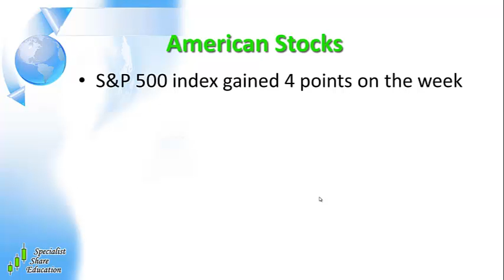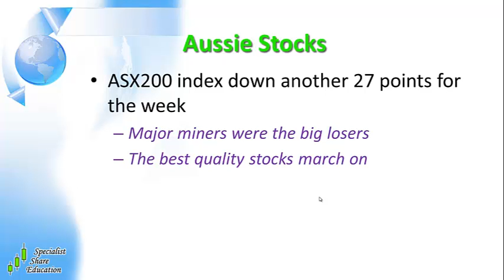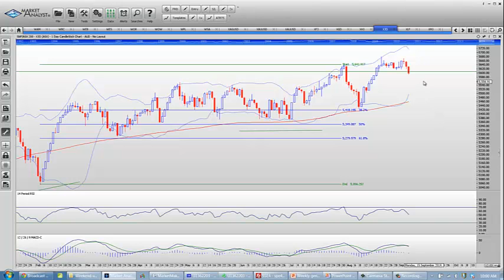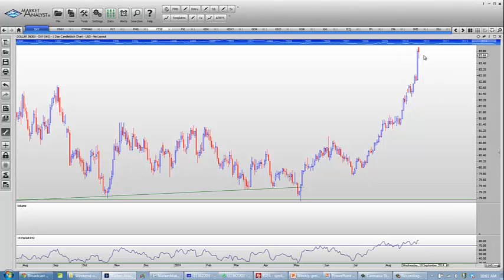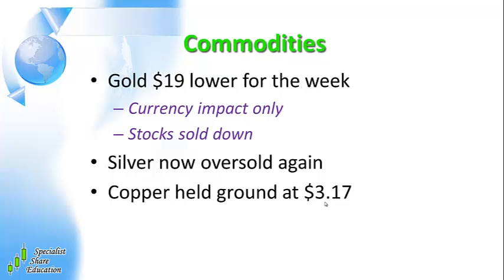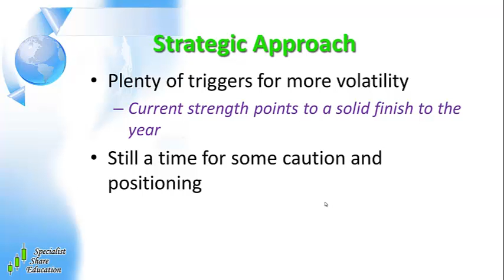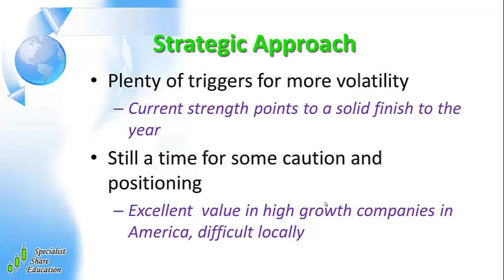7/9/14 Australian Stock Market Update